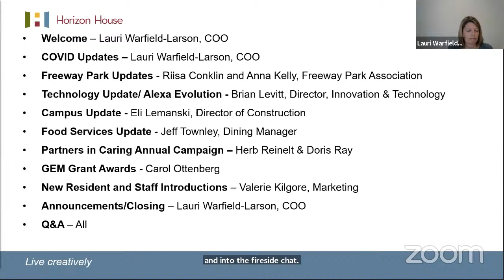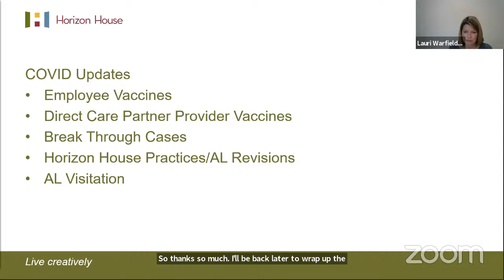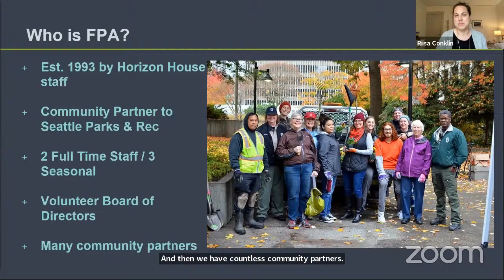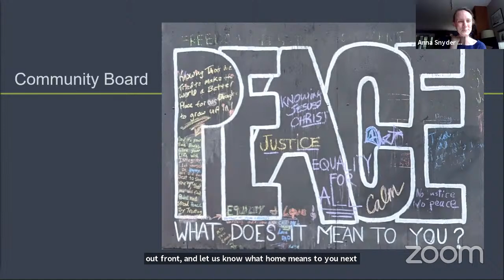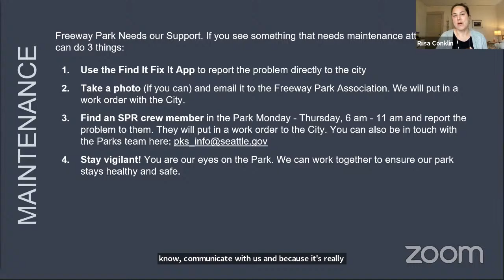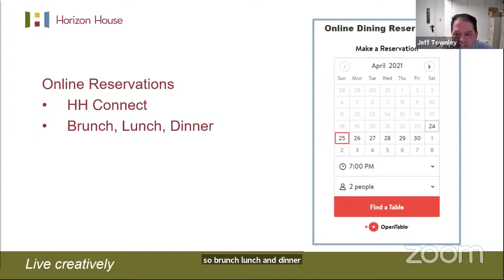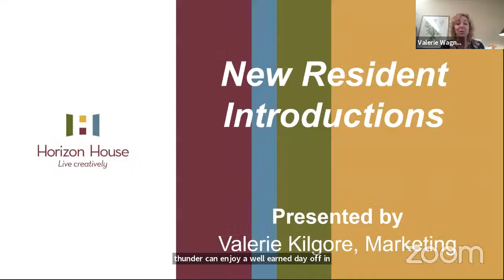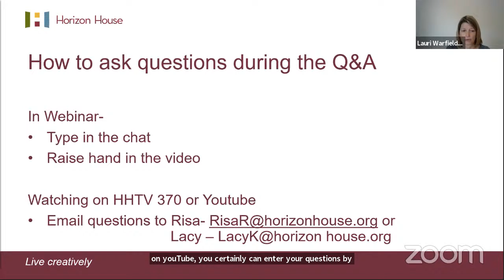Edited April Fireside Chat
This month we will have the Fireside Chat via Zoom. Please join us for a live Q&A. See updates from management and the Residents’ Council and meet new residents and staff. A link to the YouTube video will be posted on HH Connect before the broadcast.